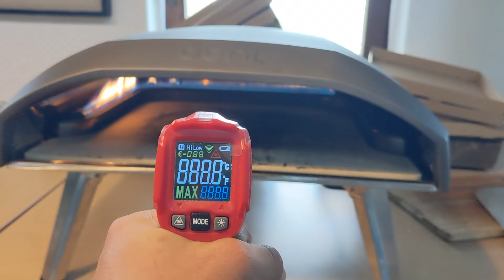Nápolyi stílusú pizza otthon - Én így készítem - Ooni Koda 16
Bemutatom, hogyan szoktam otthon pizzát készíteni egy Ooni Koda 16-os kemence segítségével.